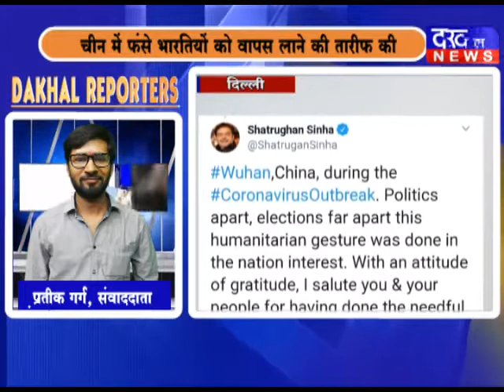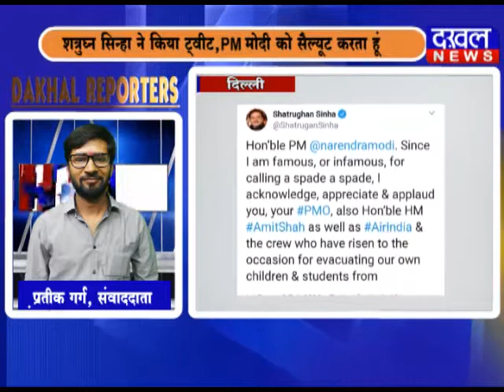4 February 2020 Dakhal Reporter DAKHAL NEWS//